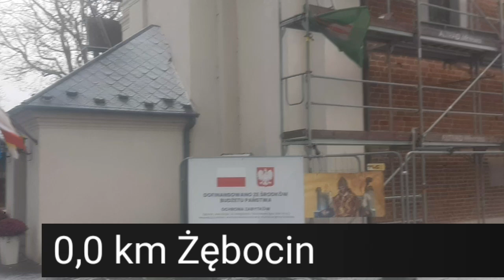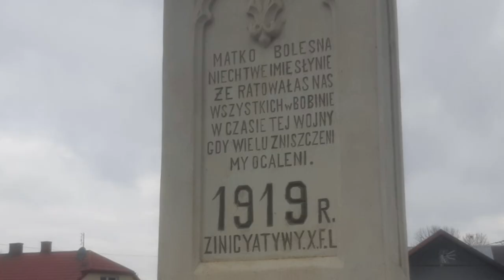LEGENDARNY DUET [#78] PpM 2024